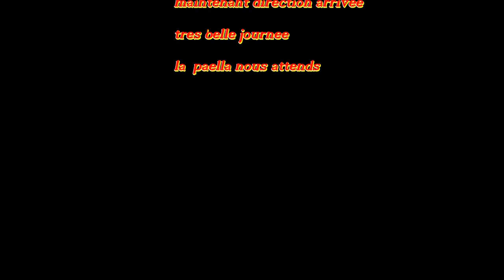2022 04 26 -DEFI 47